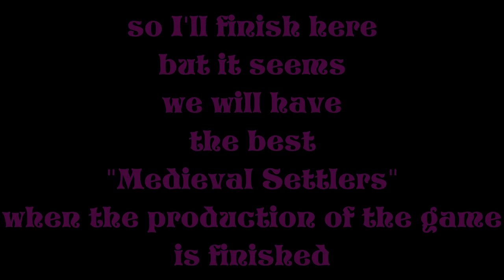MANOR LORDS (Steam Demo)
@ManorLords is a one man project (WIP) - could be the best developed continuation of "The Settlers" in medieval period.
There was no save option so you have to start from beginning every time the demo is launched. Here is ~2 hours gameplay squeezed in 15 minutes video.